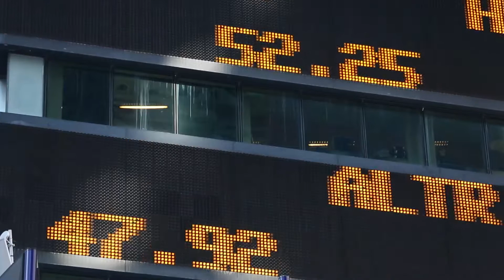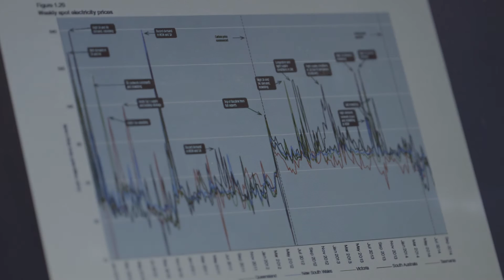Prosperous Economies - Professor Stefan Trueck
Centre for Financial Risk Co-director Professor Stefan Trueck wants to keep utility prices reasonable in Australia. He creates statistical or econometrical models to forecast the price behaviour of electricity. This is particularly important for large customers such as retailers who buy electricity on exchange and could be at risk with extreme price fluctuations. His models help hedge those risks.

“I want to do things that help people, that help the economy and help financial markets to achieve better outcomes,” Trueck says.

Research Excellence Awards 2015